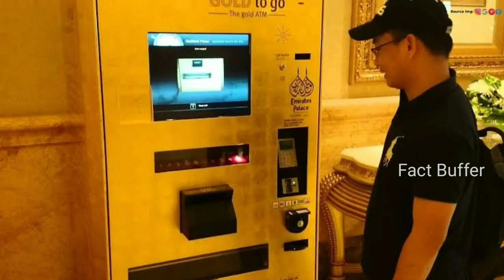How Dubai Became Rich explained in Telugu | Interesting Facts Dubai | Fact Buffer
Interesting Facts about Dubai. How Dubai became rich in the span of last 50 years.
There are some extremely first in the world.